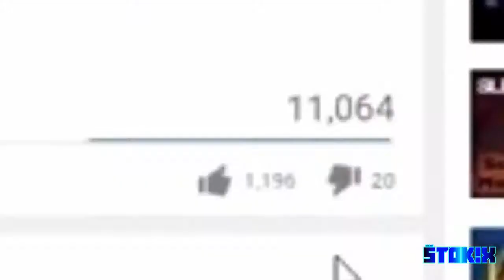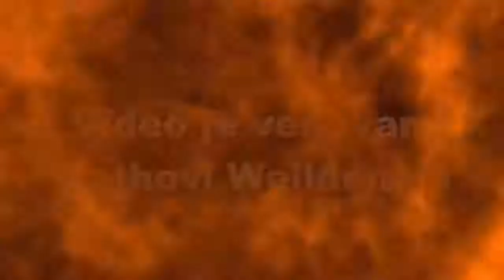[YTP] Roth Wellden a jeho nové intro!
Keďže sa vám minulý YTP páčil, tak som sa rozhodol, že spravím ďaľší. Tentokrát na Rotha Welldena. :D